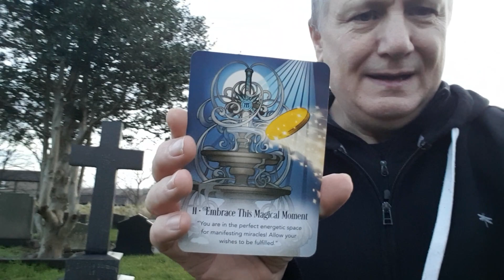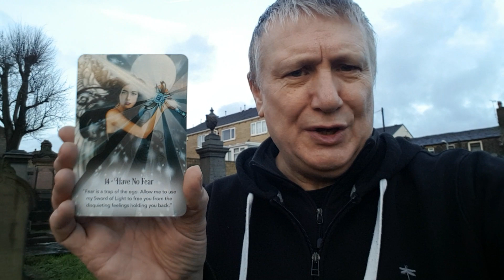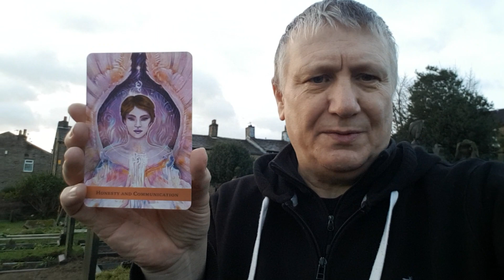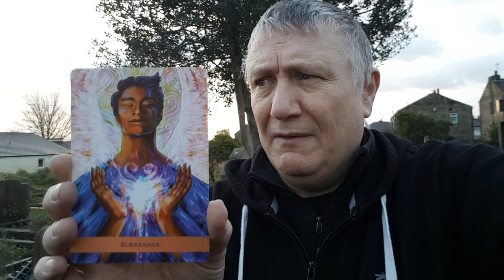Cold and Dull today.